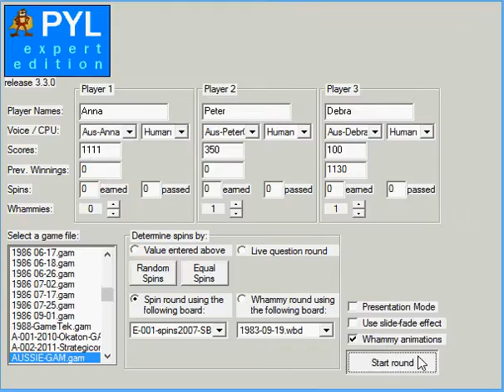Australian Press Your Luck for Expert Edition - Round 2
ACCEPT NO SUBSTITUTES! There can be only one MountainHawkPYL. The use of the names "MountainHawkPYL" and all other MountainHawkPYL game titles is strictly prohibited.

No cash or prizes, tangible or intangible, are awarded. No claim to be the personality is implied, or shall be inferred. Please send requests for copies of the game to /dev/null. All other requests denied. Please, no wagering.